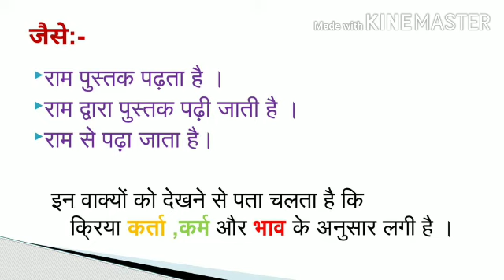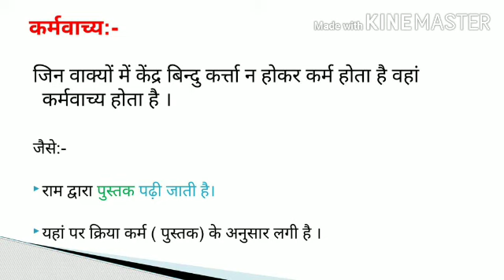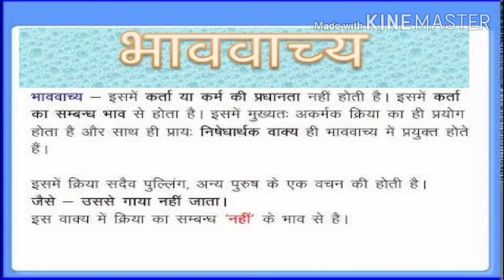कक्षा दसवीं , पाठ वाच्य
पाठ वाच्य की परिभाषा व भेद